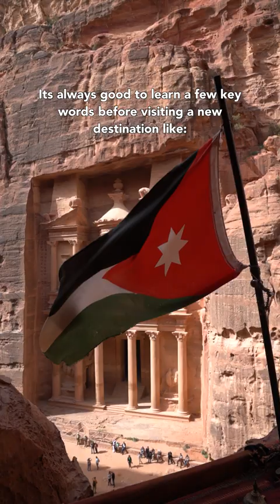Have you visited Jordan before? 🇯🇴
Always learn a few key words or phrases before visiting a new place to fully immerse yourself in the country and culture!

Start your next trip early and start learning with Drops today 🌎📲

🎥: @ashleemajormoss1 for Drops